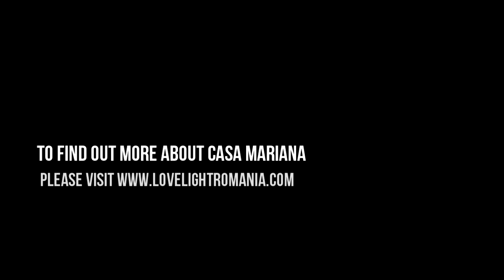Casa Mariana - Moving In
To find out more about Casa Mariana and the work of Love Light Romania please or contact Jo Jowett at . Thank you for all your support.